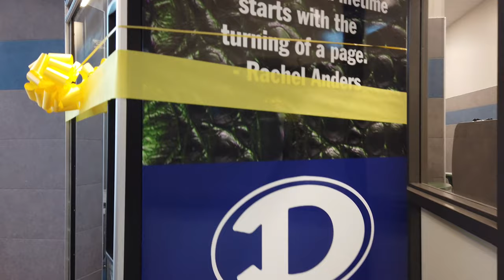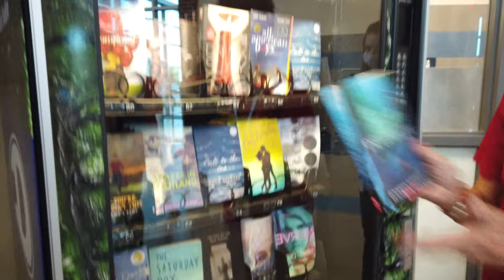Education Foundation Book Vending Machine Ribbon Cutting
Recently, the Dickinson Education Foundation held a ribbon-cutting ceremony for a new book vending machine at DHS’s Ninth Grade Center!

The funds for the new book vending machine was awarded to the high school by the Education Foundation through a $5,000 innovative teaching grant to promote the campus-wide “Gotta Keep Reading” initiative.